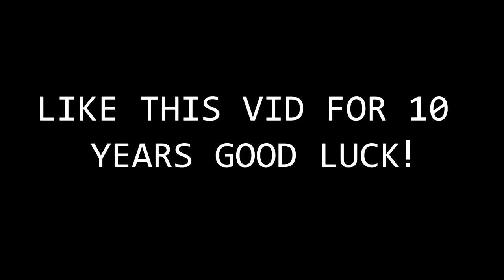Godzilla vs Kong Movie trailer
Movie trailer